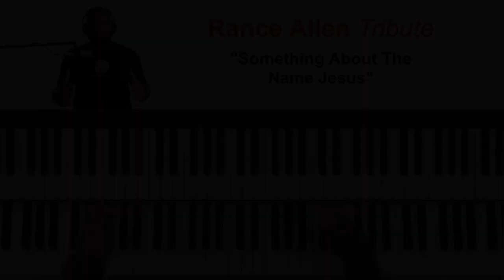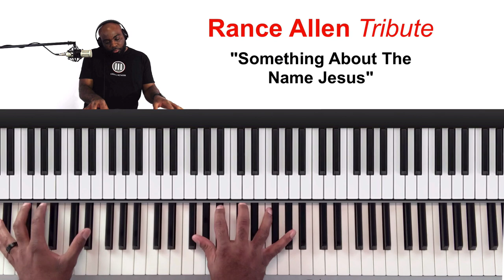Rance Allen Tribute "Something About The Name Jesus"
Rance Allen left a great legacy and he will always be remembered. Rance Allen was a Bishop and preacher of the gospel. He was a singer, pianist, guitarist, songwriter, and a loving husband.

There are a few things that I want to point out about Rance Allen’s legacy that I personally feel made him a great person.

Although he lived to see 71 years of age, it seems like he left us too soon. It’s always hard to lose a living legend with so much life left in them.